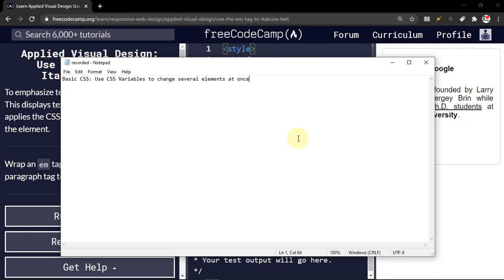Applied Visual Design: Use the em Tag to Italicize Text